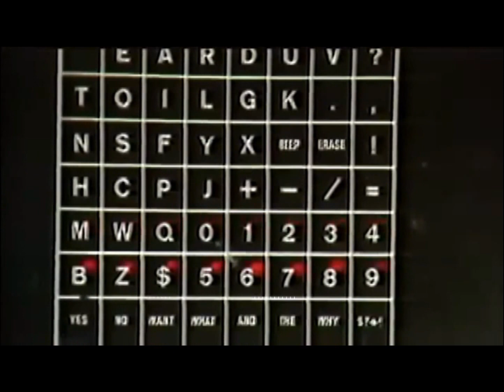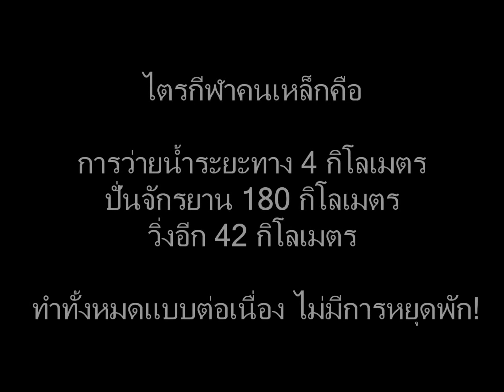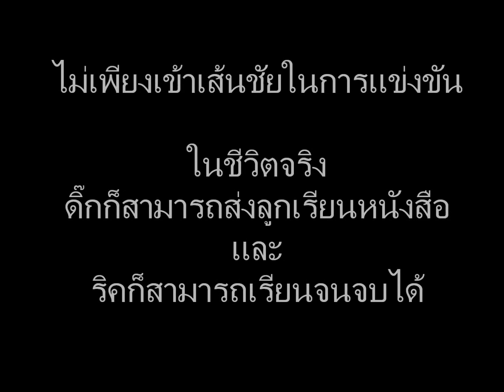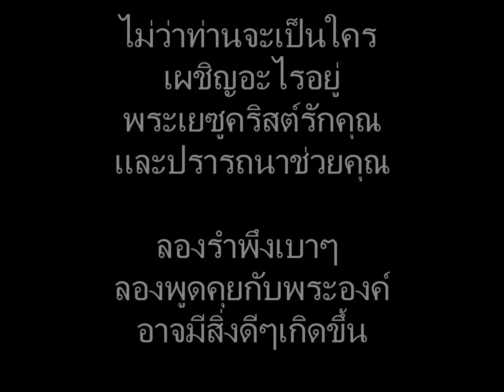รักที่ยิ่งใหญ่ของพ่อ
ความรักและหัวใจที่ยิ่งใหญ่ของพ่อต่อลูกที่พิการและเดินไม่ได้ พ่อแม่รักเราเกินกว่าจะบรรยาย กล้องไม่อาจตามเก็บภาพทุกช็อตทุกมุมได้ ฉะนั้นภาพที่ท่านเห็นในนี้เป็นแต่เพียงส่วนน้อยเท่านั้น

คำว่าพระเจ้าอาจดูยิ่งใหญ่และห่างไกลเหลือเกินจากมนุษย์เดินดินอย่างเรา แต่เชื่อไหมพระเจ้าก็เป็นมนุษย์เดินดินเหมือนเราๆท่านๆ มีเลือด มีเนื้อ ความรู้สึก ความอ่อนแอเหมือนเราทุกอย่าง พระเจ้าองค์นี้มีนามว่า "เยซูคริสต์" พระองค์รักคุณไม่ต่างจากพ่อDick Hoytคนนี้